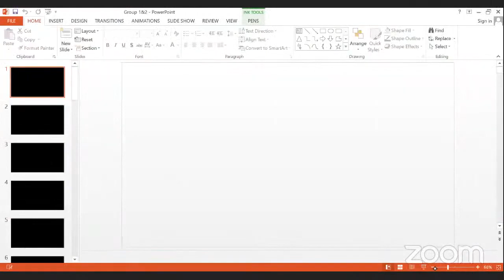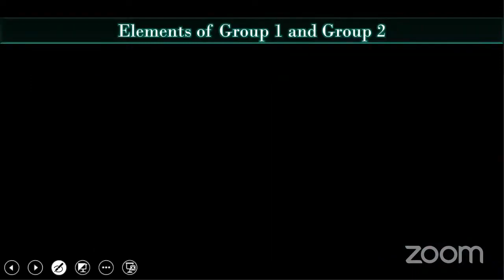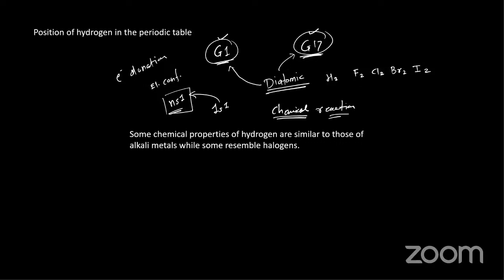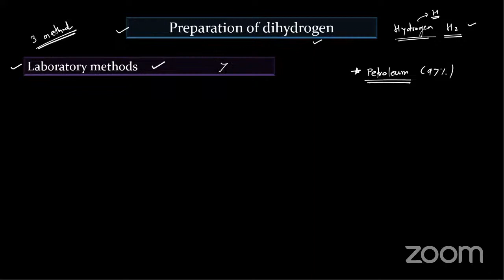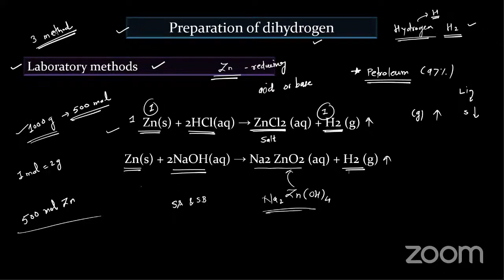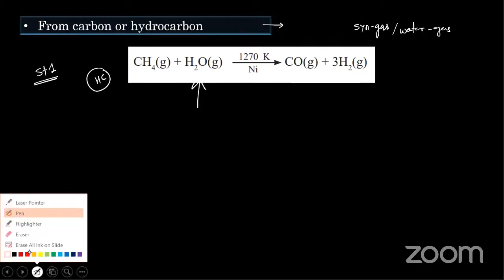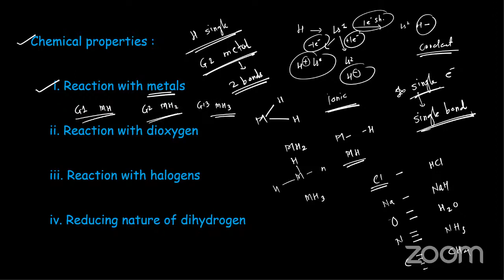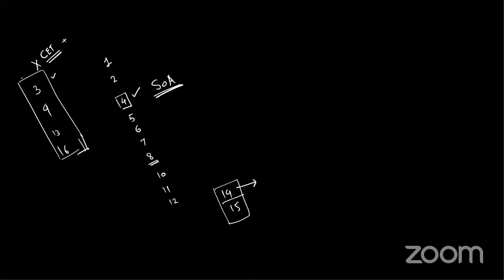ELEMENTS of GROUP 1 and 2 | HYDROGEN | CLASS 11 | MHT-CET | NEET | MAH STATE BOARD